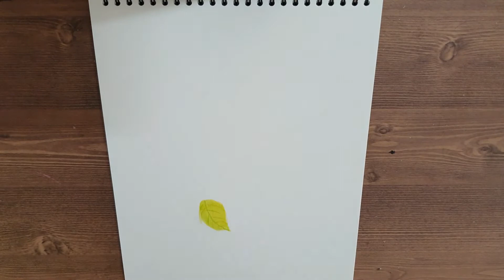보타니컬아트 장미 수채화 그리기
보타니컬아트 장미 수채화 그리기 스피드페인팅

장미 꽃말 [열정]